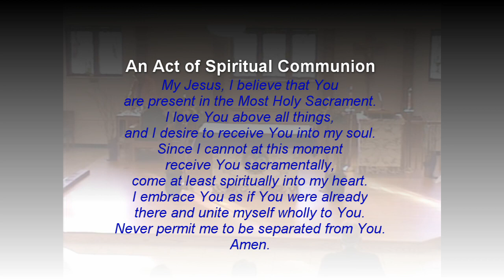March 18, 2023 Mass